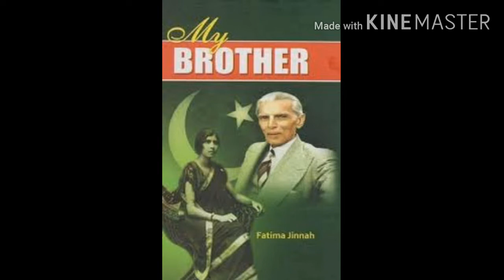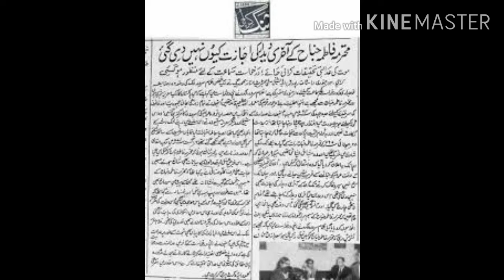Mother of the Nation Fatima Jinnah's Election Speech.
Fatima Jinnah (Urdu: فاطمہ جناح‎; 31 July 1893 – 9 July 1967), widely known as Māder-e Millat ("Mother of the Nation"), was a Pakistani politician, dental surgeon, stateswoman, and one of the leading founders of Pakistan. She was the younger sister of Muhammad Ali Jinnah, the founder and the first Governor General of Pakistan. then-President of Pakistan.